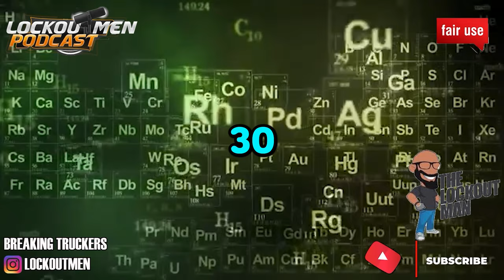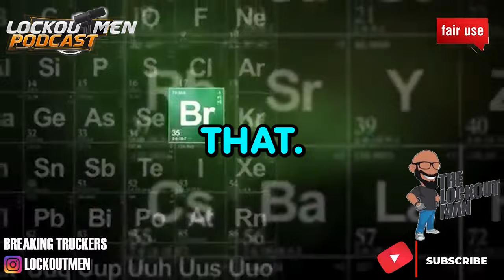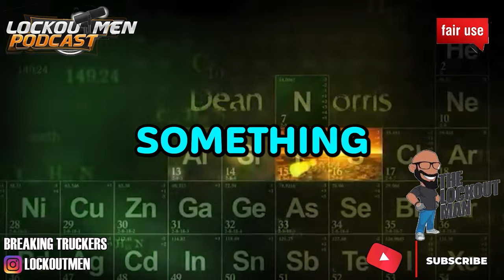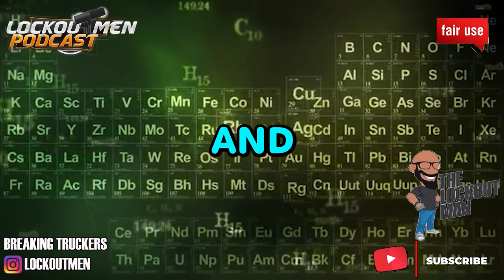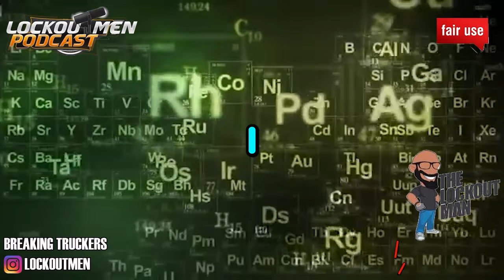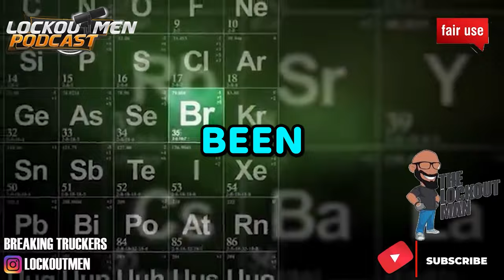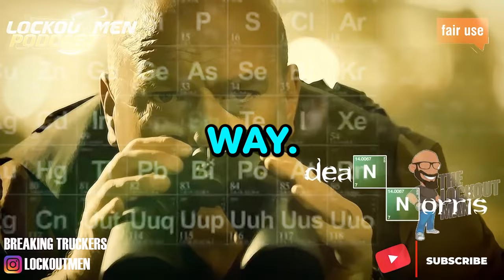Trucking Has Become The Last Resort | The Recruiter Call Channel ☎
In Today’s Episode: Trucking Has Become The Last Resort